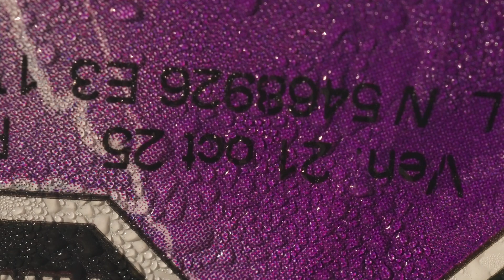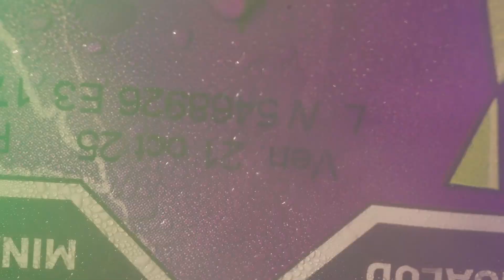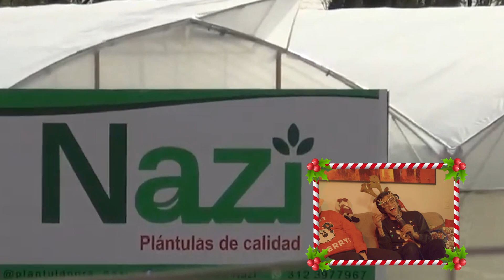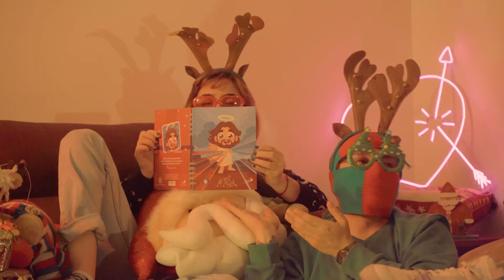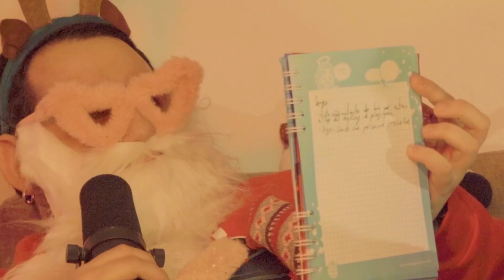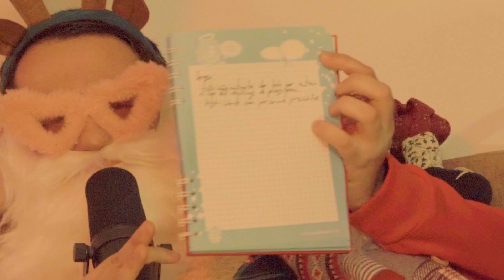Especial Fin De Año 2023 - YNHACSA x LAS ALEGRÍAS #55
Con grato júbilo les contamos que para este especial de fin de año, el equipo de YNHACSA se juntó con Las Alegrías, un dúo mágico que brinda soluciones fílmicas a todos quienes decidimos, de alguna forma, meternos en lo que sea que signifique crear contenido en video. Vamos a pillar nuestros momentos favoritos del año, un clásico visaje navideño y abriremos un espacio seguro para compartir nuestras emociones y lo que vien para el podcast en 2024. Muy íntimo, muy de la casa.

Sin embargo, aprovechando la mirada filosa de Las Alegrías, produjimos 3 piezas audiovisuales que comenzaron como comerciales pero terminaron bastante más experimentales de lo que esperábamos. Suponemos que es lo que pasa cuando se trabaja con gente que sí sabe lo que está haciendo.

¿Necesitan soluciones fílmicas? Las Alegrías están listas para brindárselas. Síganles y produzcan el siguiente mejor video que van a hacer con su ayuda

Agradecemos especialmente a lxs muchachxs de El Solar Producciones por brindarnos su hermoso espacio para grabar nuestras estupideces

Si quieres ver más estupideces en horarios extracurriculares cae a nuestras redes y háblanos

YNHACSA es un podcast en el que dos expertos en nada y un delantero del  amor que nunca ha amado se sientan para hacerse partícipes de una  tertulia que va desde lo intelectual a lo absurdo, de lo pop a lo  underground y de lo sagrado a lo pagano; pero siempre quedándonos en lo  que no importa. La mejor forma de escuchar este podcast es mientras  lavas el piso de tu casa. Bienvenidxs dos jueves al mes a un nuevo capítulo.